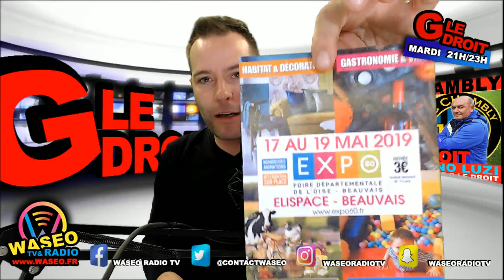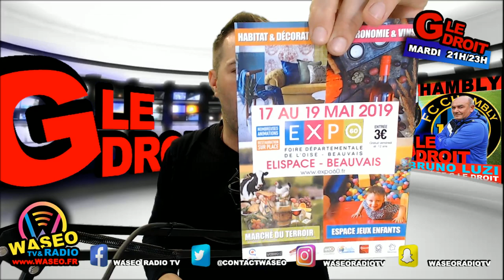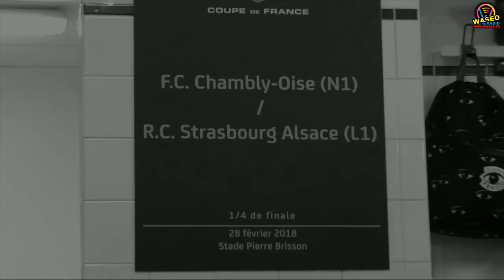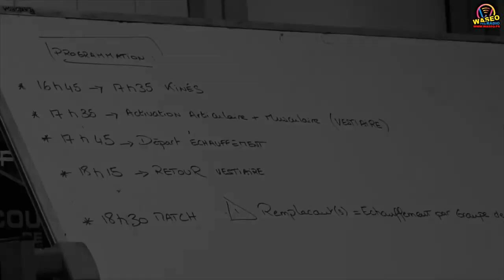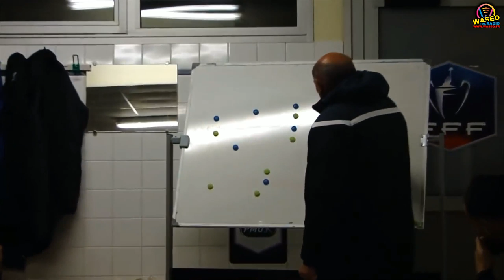21h G LE DROIT : FC CHAMBLY